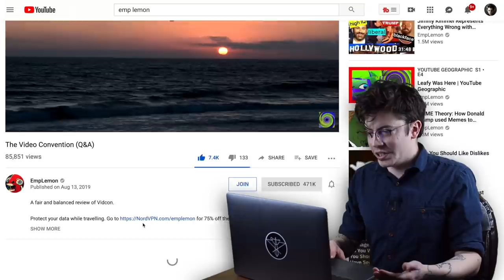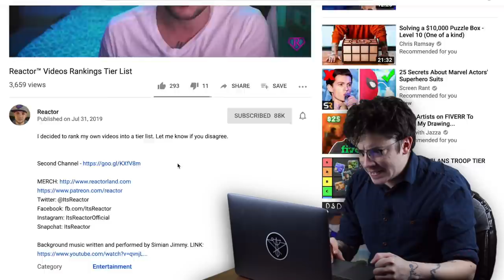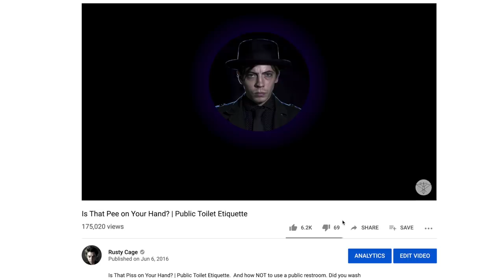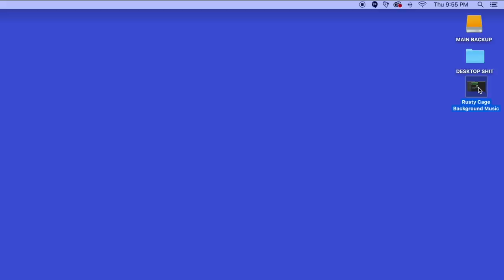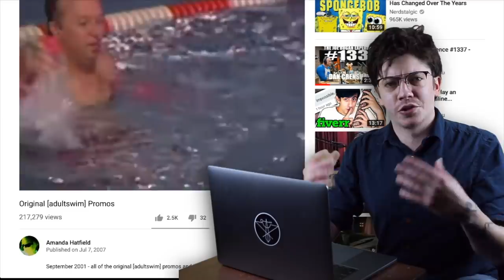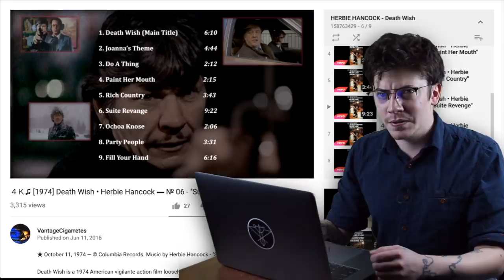The TRUTH about my Stolen Music...